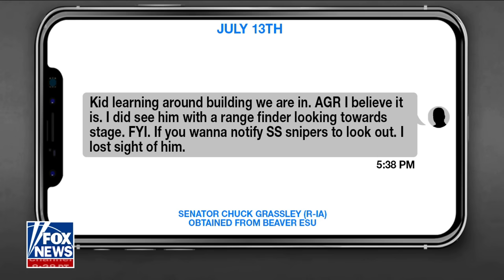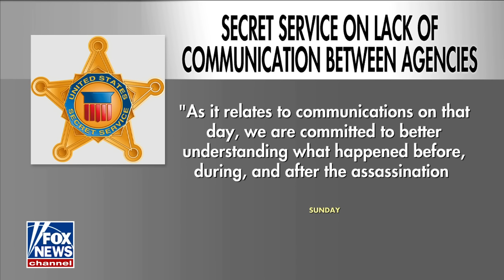Trump agrees to FBI interview amid assassination attempt probe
Retired FBI agent Bobby Chacon joined 'The Faulkner Focus' to discuss his take on the Secret Service's security failures leading up to the Trump assassination attempt and the latest on the investigation.